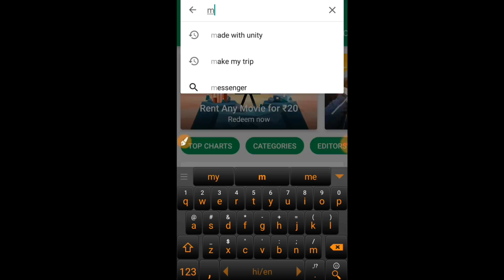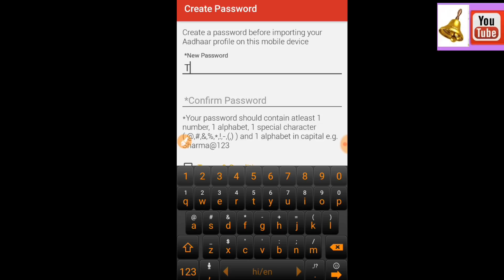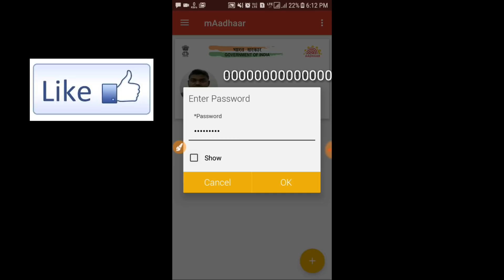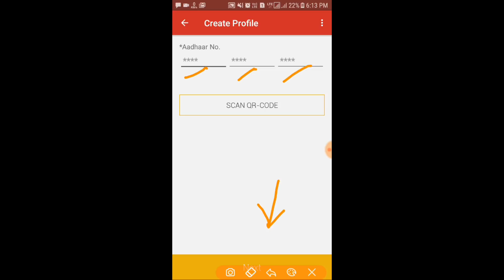AAdhar:आधार से मोबाइल नंबर जोड़े सिर्फ़ 1 मिनट में || दुसरो का आधार भी जोड़े तुरंत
Apne aadhar se mobile number jode turnt sirf 1 minut me ghar baithe